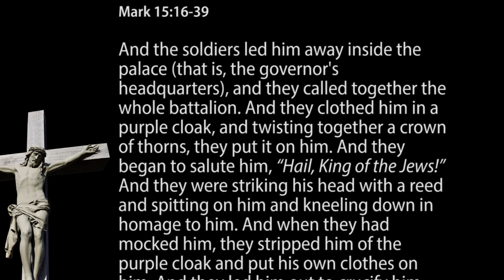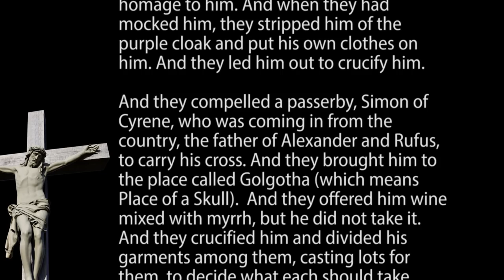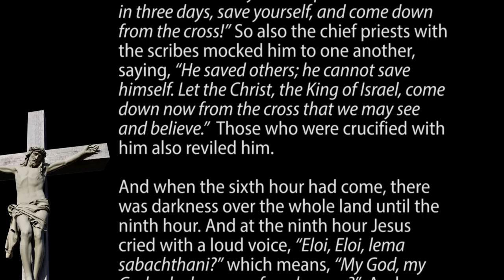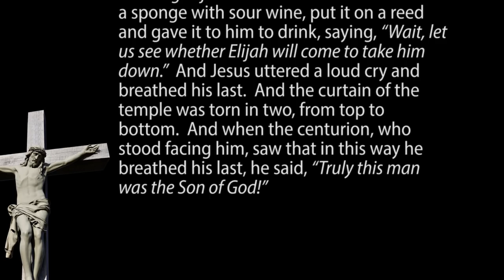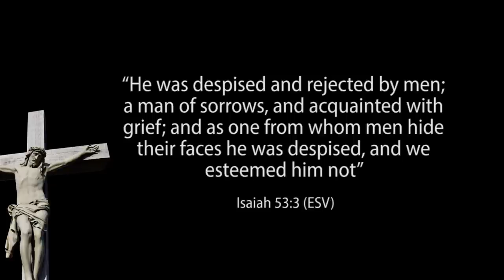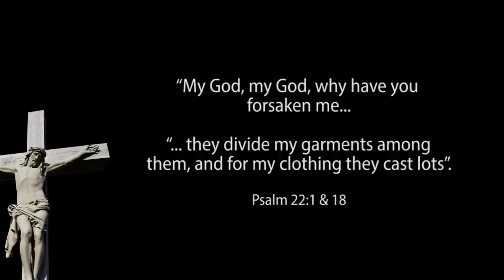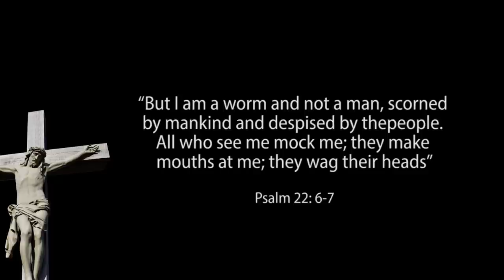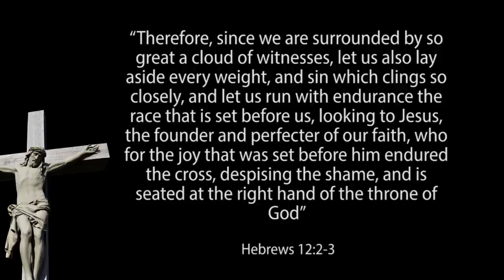Good Friday Sermon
But Why? - 4 - To Bear Our Shame